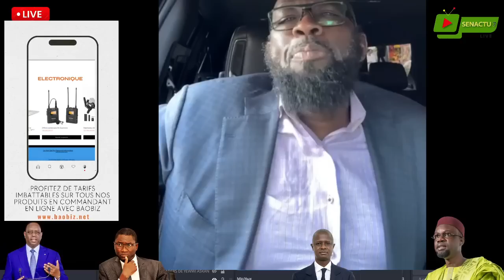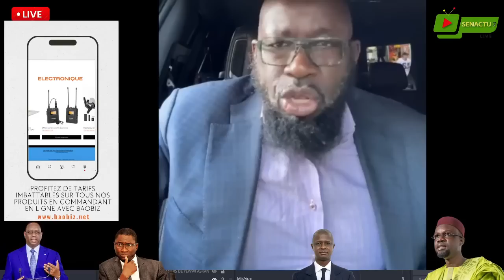Ousmane Tounkara balance des révélations sur la stratégie de Sonko sur le parrainage